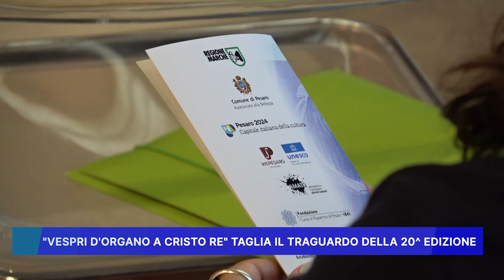VESPRI D' ORGANO A CRISTO RE TAGLIA IL TRAGUARDO DELLA 20° EDIZIONE